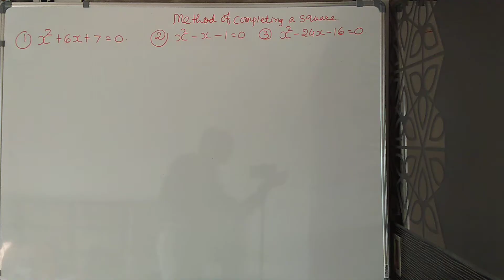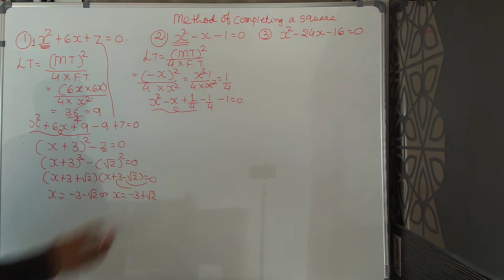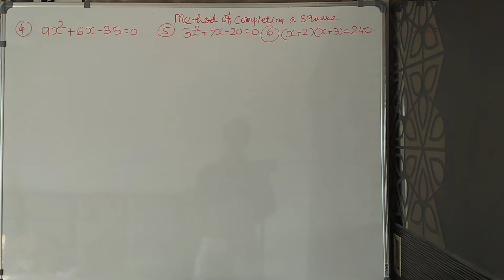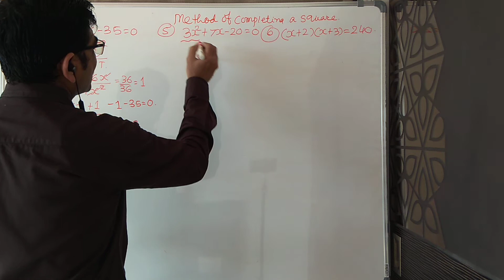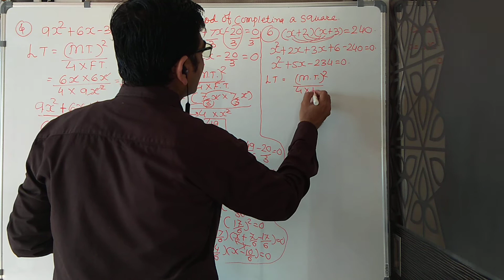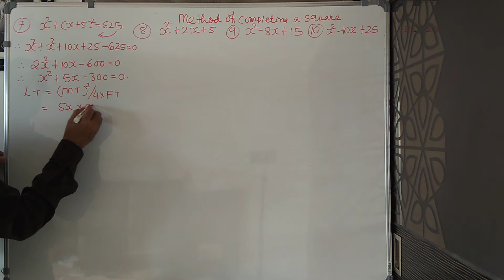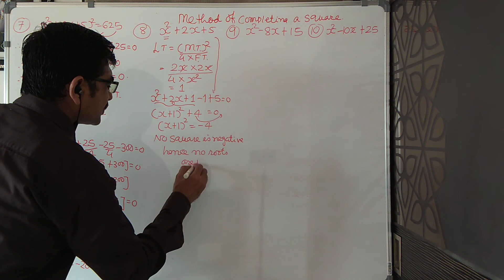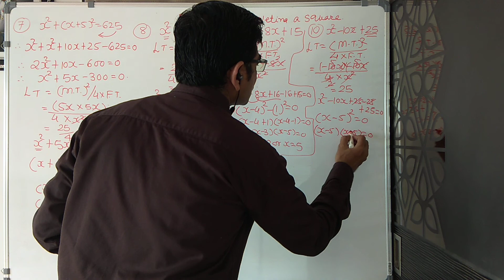CHAPTER 4 EXTRA SUMS OF METHOD OF COMPLETING A SQUARE.